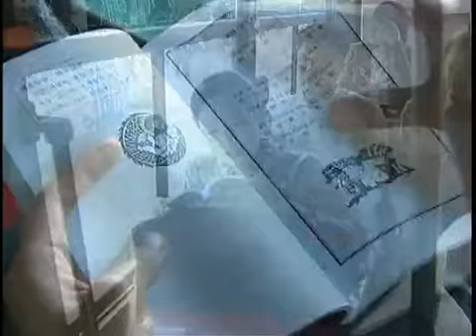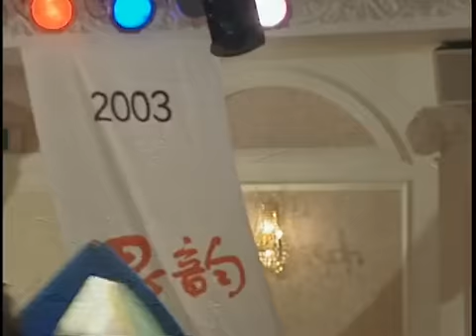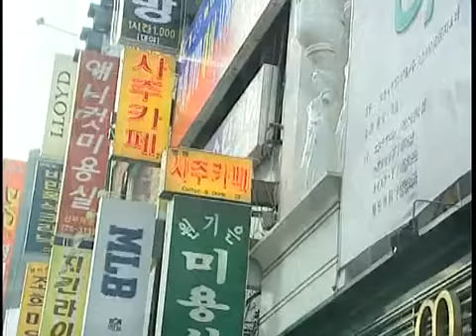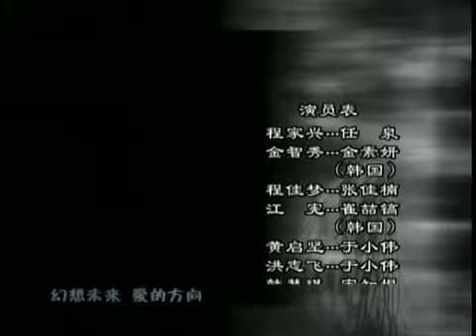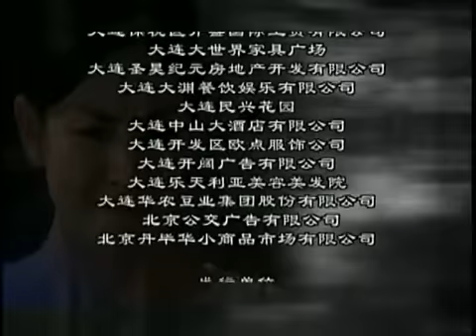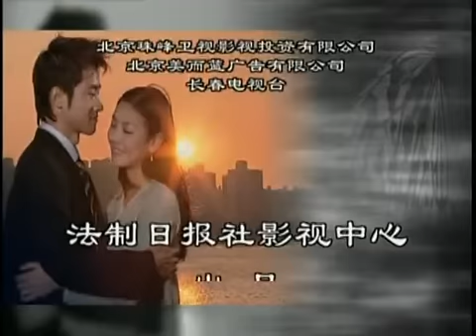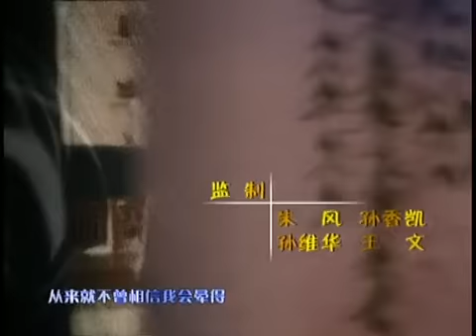【就像美丽蝴蝶飞】命中注定的爱情悲剧 01 （任泉 、金素妍主演）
身为十大青年时装设计师、跆拳道红带高手的韩国姑娘金智秀，为寻找父亲而踏上中国之旅，却先与曾在汉城街头饱尝过自己粉拳秀脚必杀技的家兴撞个正着，而这个大陆版的“古惑仔”，竟是自己的老板，中国时装第一品牌“维美”公司的总经理！不打不相识，家兴对智秀一见倾心，却让整个程家鸡飞狗跳！总裁老爸程竞雄怨子不争，母后周维美屡次怒拆玫瑰墙，落得是天怒人怨；倒是妹妹程家梦暗中反水，演变成家兴的全职智囊，山人妙计却害得老哥衰上加衰。家兴屡战屡败却痴心不改。